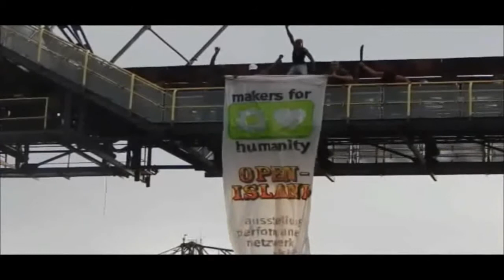makers-4-humanity Lab-2018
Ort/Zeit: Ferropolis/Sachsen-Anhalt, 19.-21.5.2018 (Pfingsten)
Interdisziplinäre (Change)Maker treffen sich Pfingsten zu einem dreitägigen ZukunftsLabor. Die Akteure des gesellschaftlichen Wandels vergleichen ihre Positionen, Ideen und Praktiken, um ein l(i)ebenswertes Zukunftsbild zu entwickeln. Arbeitsteilig kooperativ kann diese Zukunft gelingen und gemeinsam vor Ort gefeiert werden.